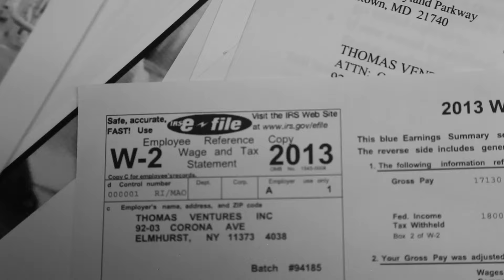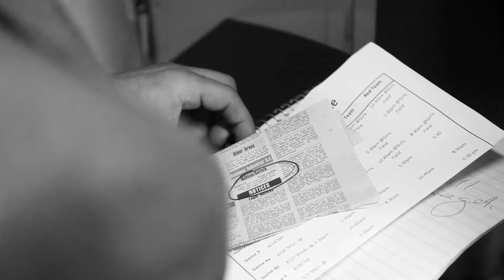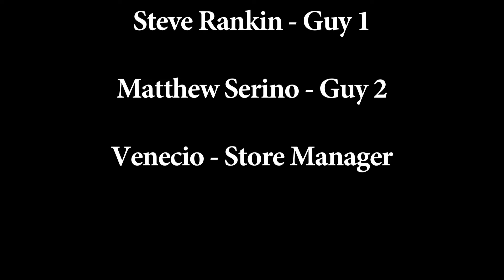Case #6416 - Team Rebel Lens (Film Noir)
What would YOU do if you were randomly assigned a film genre, a quote about being annoying in NY and had a one-hour permit to shoot in Grand Central Station?  Could you make an awesome short film in 48 hours?

WINTER FILM AWARDS challenged the local community to create a short film from start to finish in just a single weekend in an exciting and fast-paced environment with crazy rules that make for an awesome and sleep-deprived team experience!

Additional prizes Jungle Software, A&S Comics, BleuStorm Vodka, Brooklyn Zoo NY, Cyberlink, Modern Pinball NYC, Pole Position Raceway, Lucky Strike Bowling, Scented Secrets, Sleep No More, Sonic Yoga, Watson Adventures, and more fantastic stuff!